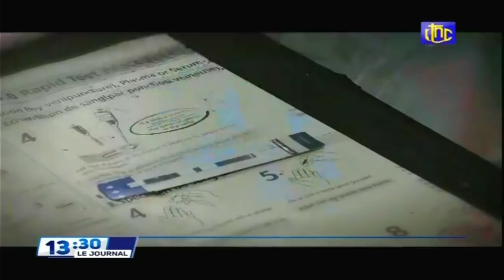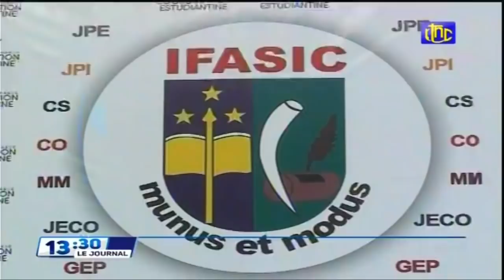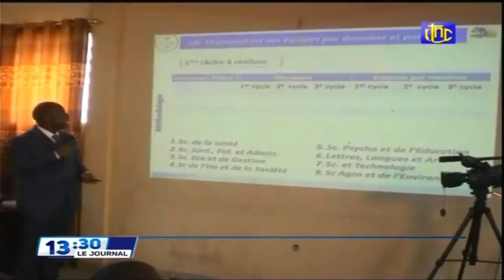🔴RDC : SUIVEZ LE GRAND JOURNAL DE CE DIMANCHE 05.12.2021 RTNC EDITION 13H30